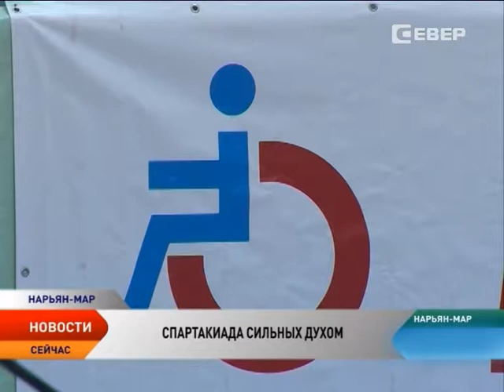Спартакиада сильных духом стартовала в Нарьян-Маре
«Вместе мы сможем больше» — таков девиз спортсменов с ограниченными возможностями здоровья. Впрочем, сами атлеты свои ограничения не считают таковыми и лишать себя радости движения и жизни не собираются. В очередной раз со всего округа съехались представители общества инвалидов, чтобы посоревноваться в паралимпийских и не совсем видах спорта.